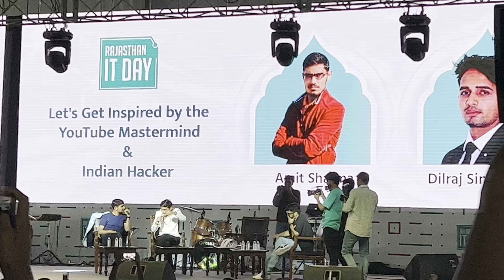Rajasthan IT DAY function meet up uk 07 rider mr Indian hacker crazy xyz